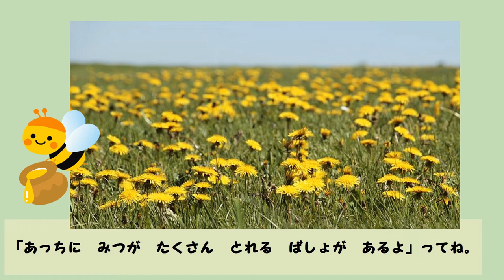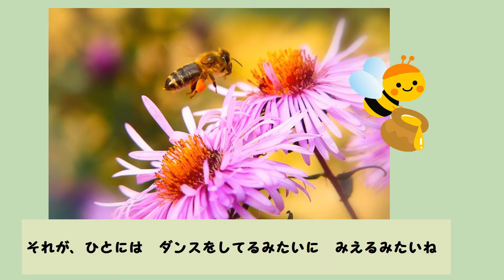【蜜蜂の八の字ダンス】ミツバチさん！なんで踊るの？8の字ダンス【ハテナくんの為になるいきもの雑学/昆虫】